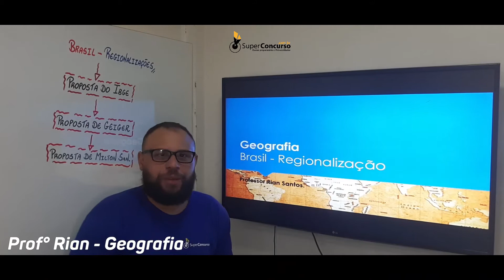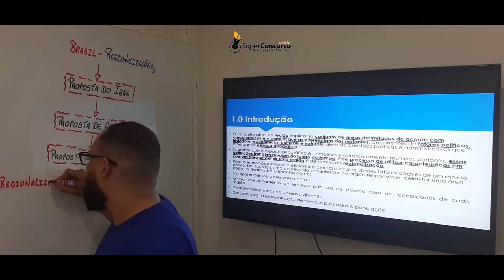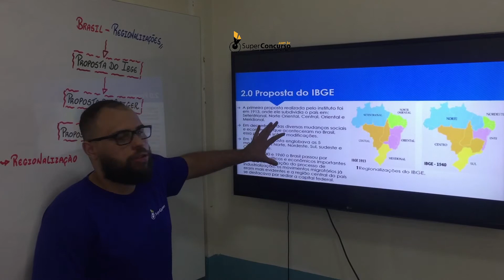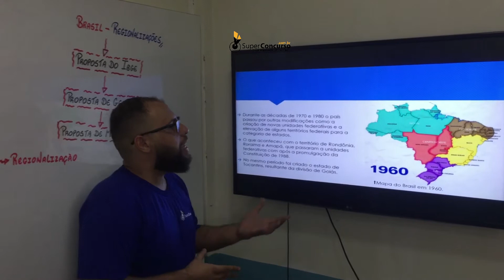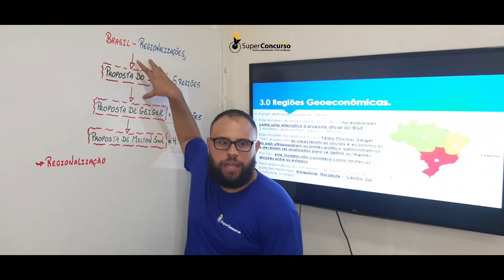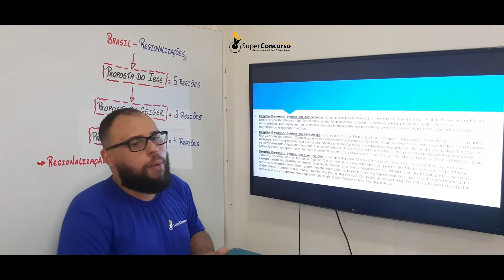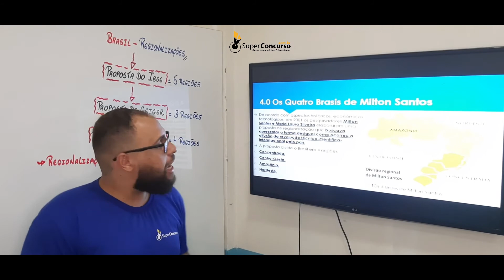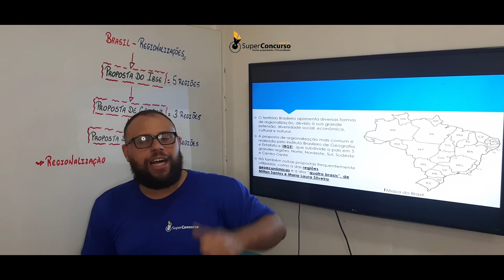Brasil - Regionalizações (Prof° Rian)